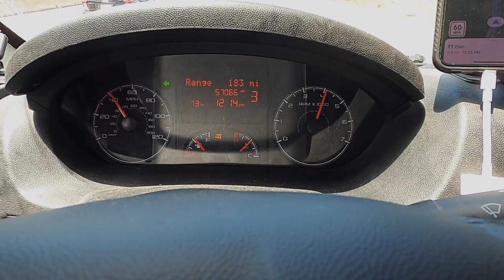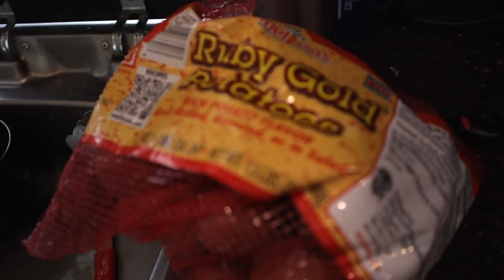Why I left East Coast quickly (van life travel vlog)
RVing full time to the East Coast at times seemed like a never-ending battle for van life. The traffic, the parking, the weather, so many people, humidity, hot weather, and let's not forget the bugs. I couldn't take it anymore! So one day I packed up and moved to Colorado in 3 days to be back in my happy place, on National Forest land. The beauty of living in my van on public land is just the most incredible feeling. I get to throw my mat and chair out. Eat breakfast in the morning, outside, gazing at the breath-taking mountain tops and listening to the birds sing. This is my happy place in nature and I had to get back to it. The East Coast was wearing me down.

RESOURCES & LINKS MENTIONED IN THIS VIDEO:
➡️ NatGeo book (look under books)
➡️ La Coess Organic Face Oil (you get a free white jade facial gua sha tool with purchase for using my link)

➡️ Mailing Address:
Story Chasing/Amber Baldwin
143 Rainbow Drive, Box 4300
Livingston, Texas 77399

All My Gear in one location for you to browse:

★ Travel Vlog Season 5, Episode 22: Breckenridge, CO, Leadville, CO